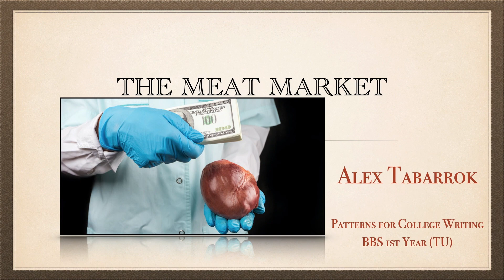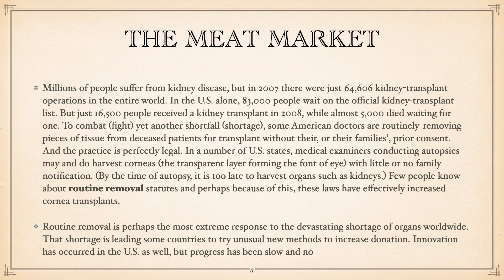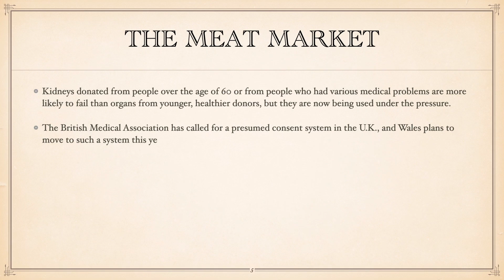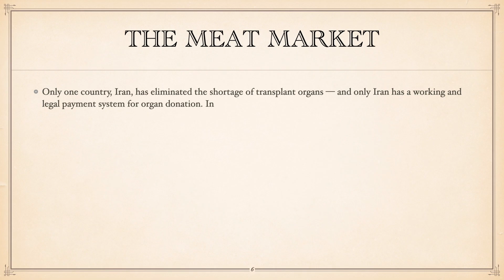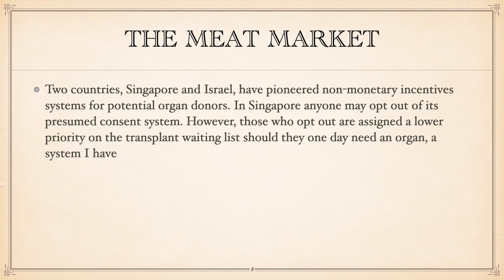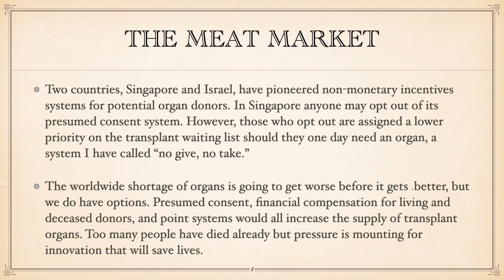The Meat Market - Alex Tabarrok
Currently, most donor organs come from patients officially pronounced brain dead. Short- ages of donors—and the thousands of people who die each year waiting for transplants—have led many in the medical community and the federal government to advocate a more aggressive practice: donation after cardiac death (DCD) rather than after brain death. Some question the ethics of such “organ harvesting,” particularly if done in the high-pressure, fast-paced environment of hospital intensive care units and emergency rooms. The fact remains, however, that more than 100,000 people are now waiting for transplant surgeries. According to official government statistics, this number is rising faster than the number of available donors. The overwhelming majority of these patients need kidneys (86,142), followed by livers (16,022), and hearts (3,149). In the United States, the individual states enact their own donation laws; many allow people to become prospective donors by consenting on their driver’s licenses. According to Donate Life America, as of 2010, 86.3 million Americans were enrolled in these state donor registries.